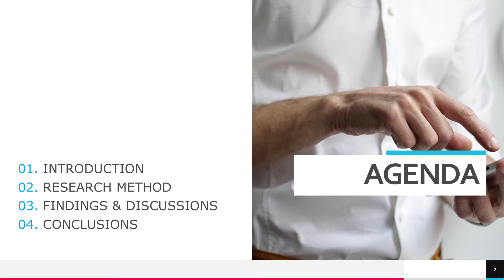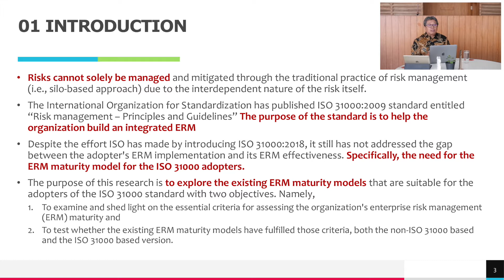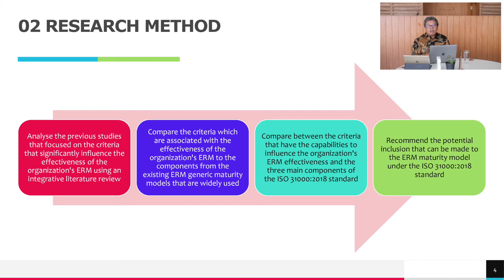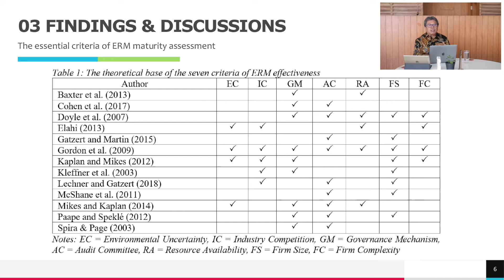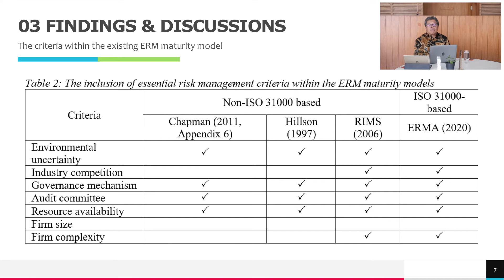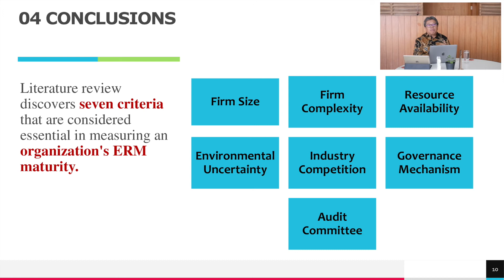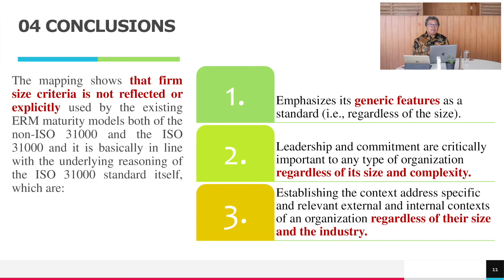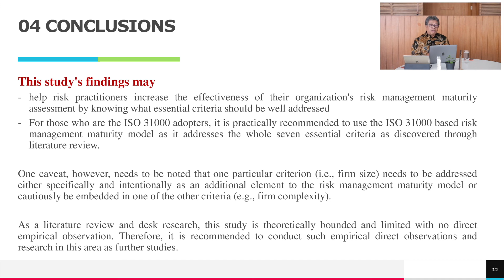Enterprise Risk Management: The maturity model for the ISO 31000 adopters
The presentation was delivered by Dr. Antonius Aljoyo on 23-25 April 2021 in Prague, Czech Republic. His presentation and paper aimed to examine and shed light on the essential criteria for assessing the organization’s enterprise risk management (ERM) maturity and test whether the existing ERM maturity models have fulfilled those criteria, especially for the ISO 31000 adopters.